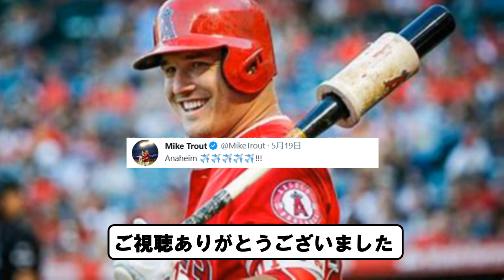大谷さん、台湾チアに囲まれて頬を赤らめるｗｗ【プロ野球】【なんｊ】【2ch】【反応集】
プロ野球やＭＬＢの反応集を配信していきます。